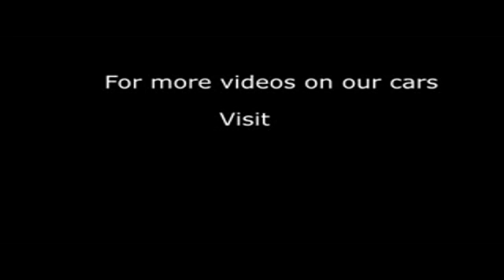2007 HONDA CR-V I-CTDI ES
2007 HONDA CR-V I-CTDI ES, 5 DOOR HATCHBACK, DIESEL, in BLUE.